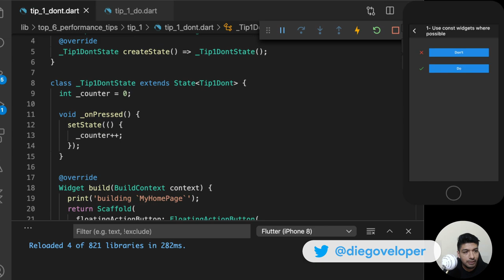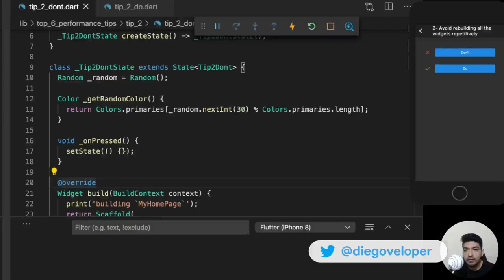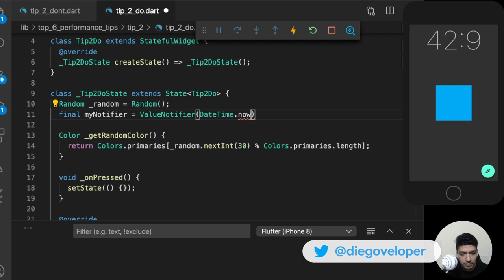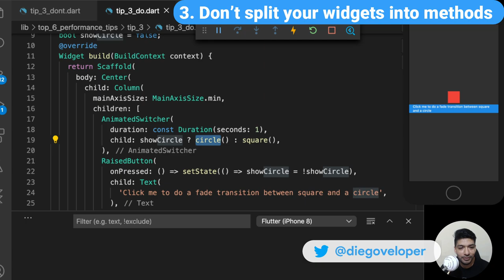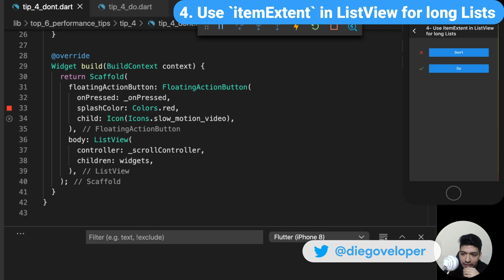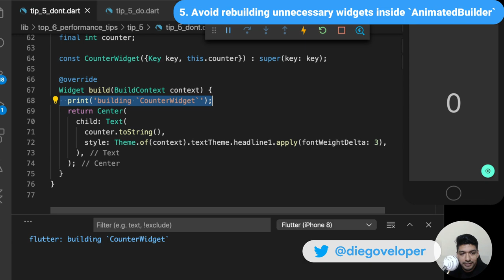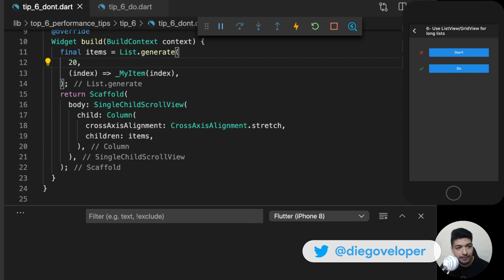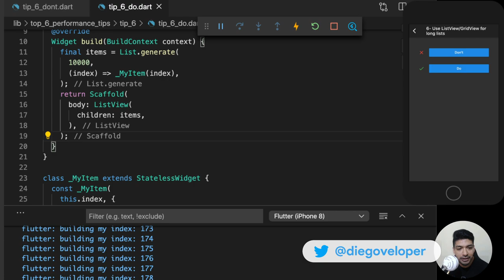Tutorial Flutter: Aprende a optimizar tu App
If you want to activate ENGLISH subtitles , it works on Youtube desktop (non-mobile app).
On the video  Go to Settings - subtitles - select Spanish - autogenerate,  after that , select again and you will see a new option   Settings - subtitles - Auto translate, choose your language.  That's it.

Chapters:
00:00 Intro
00:50  use const where possible
04:10  avoid rebuilding widgets repetitively
08:48  split your widgets into methods
12:08  use itemExtent in ListView for long lists
16:06  avoid rebuilding widgets unnecessary widgets inside AnimatedBuilder
18:44  use GridView/ListView for long lists